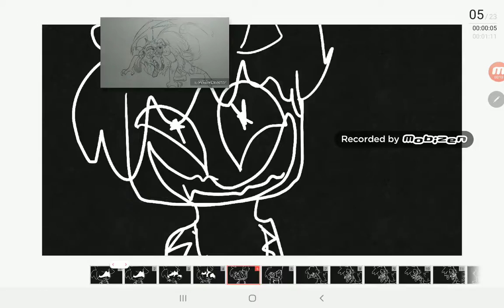It's too scary